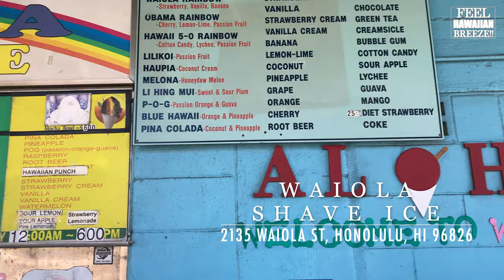ハワイ/ワイキキ水族館が再開したので行ってきました! Hawaii/Waikiki Aquarium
６月２９日２０２０年からワイキキ水族館が再開しました。
今はコロナで子供が遊べる施設は限られています。来ている子供達は
大喜びでした。前もってオンラインでチケットを買う必要がありますのでご注意を！

Waikiki Aquarium reopened on June 29th 2020.
We went there to see variety of fish, it was so much fun specially for my son.
There is not much places to go for kids now, but the aquarium is totally fun place to visit.

All tickets must be reserved in advance online.
Required ID upon entry and families must arrive together.

Thank you RGE / Joe Bagale
A Walk in the Park / Doug Maxwell
Summer in NY

ハワイ ワイキキ ワイキキ水族館 さんぽ ハワイ さんぽ#オアフ島#ハワイ旅行#ハワイ観光#hawaii#waikiki#aquarium